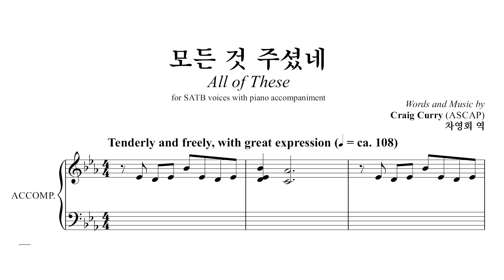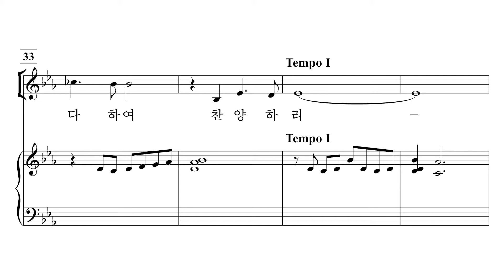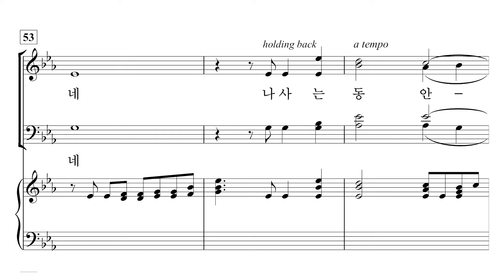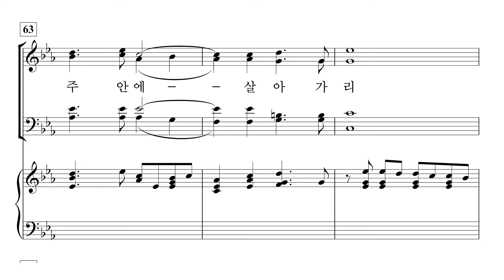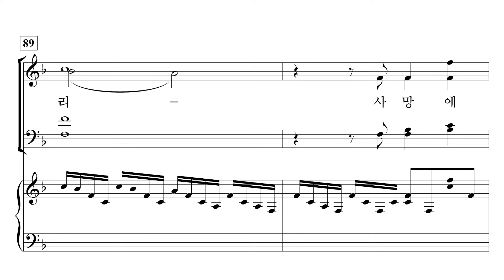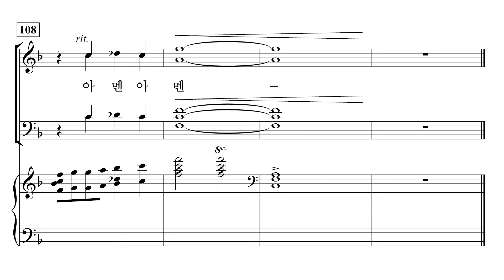[중앙아트] ‘중앙성가 48집’ 19. 모든 것 주셨네 - 알토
19. 모든 것 주셨네 – Craig Curry

✔️ 연주
Choir / 박신화콰이어
Conductor / 박신화
Pianist / 김민옥

✔️ Recording Studio
INFINITY 스튜디오